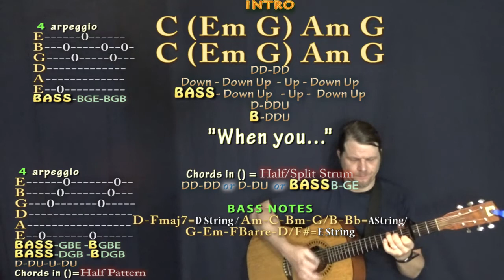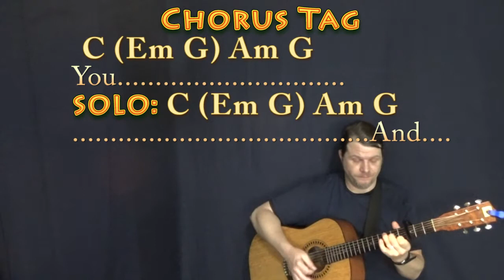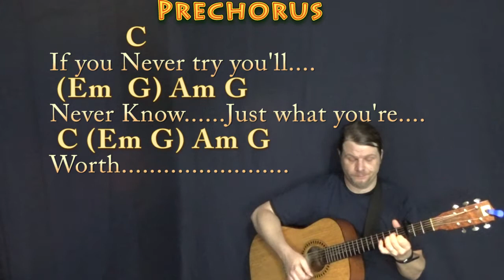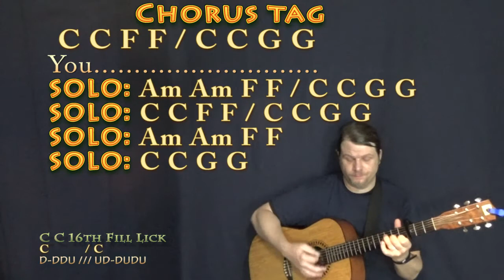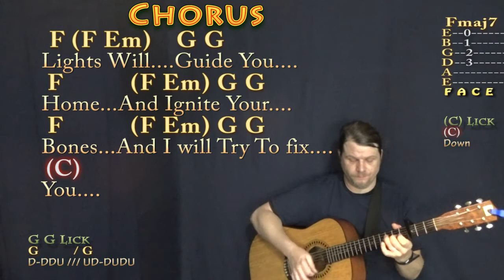Fix You (Coldplay) Guitar Lesson Chord Chart with Chords/Lyrics - Capo 3rd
Capo 3rd Fret. C CAPO 3 CHART .MUNSON BRIGADE SHOUTOUT!